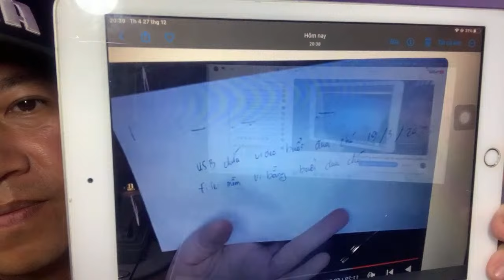reup ls Kháng Cáo Của Lan và Hàn Ni được gì Phúc Thẩm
ls Kháng Cáo Của Lan và Hàn Ni được gì Phúc Thẩm,chuyện này như thế nào? vi bằng ai gởi cho Lan có tác dụng gì▶️ ▶️▶️ Đăng ký kênh Giúp em đạt được 100.000 Subscribe nhé